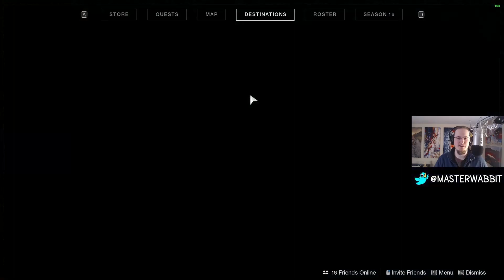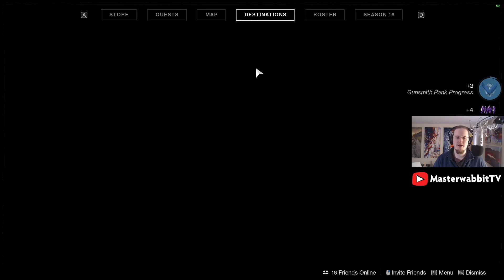Season of the Risen Week 4 - 2022-03-16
Instead of posting an entire VOD of my Twitch streaming onto this channel, I edit it down to a more manageable watching experience. So it really stinks having uploaded previous weeks with no game audio, then not having the original files anymore to fix them because this is a hobby not a job. But one doesn't learn without making a bunch of mistakes along the way. Anyways, week 4 with a big twist.

Want to join me live? I'm streaming my games on Twitch, whichever ones I want to play, and having a good time!